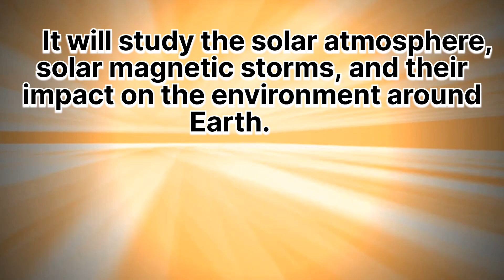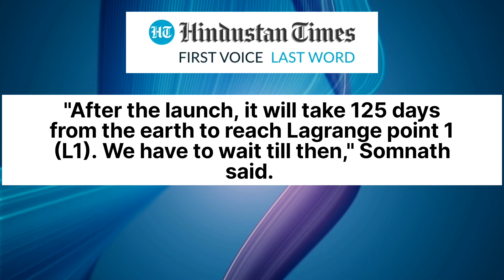ISRO Successfully Launches Aditya-L1 in Space !! After Moon landing India eyes the Sun now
ISRO to launch Aditya-L1, India's first solar mission, to study the sun and its impact on space weather. Launching on September 2. Aditya L1 Mission to be launched at 11.50 am today.

aditya l1 mission animation
aditya l1 launching
aditya l1 mission
aditya l1
aditya l1 mission pakistan
reaction
aditya l1 mission in telugu
aditya l1 live
aditya l1 mission status

aditya l1 live
aditya l1 launch date
aditya l1 launching
aditya l1 launch live
aditya l1 launching video
aditya l1 launch time
aditya l1 live telecast
aditya l1 live news
aditya l1 live video
aditya l1 launching status

aditya l1 mission reaction by foreigners

aditya l1 reaction
aditya l1 reaction by pakistan
aditya l1 reaction by foreigners
aditya l1 reaction video
reaction
aditya l1 mission reaction
aditya l1 pakistani reaction
isro aditya l1 mission reaction